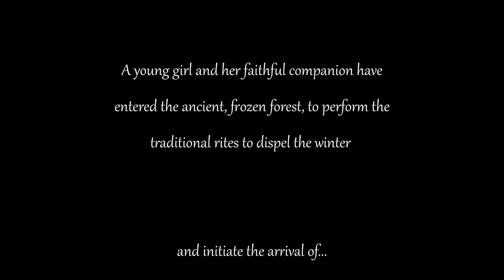SPRING | Lucian Rhodes